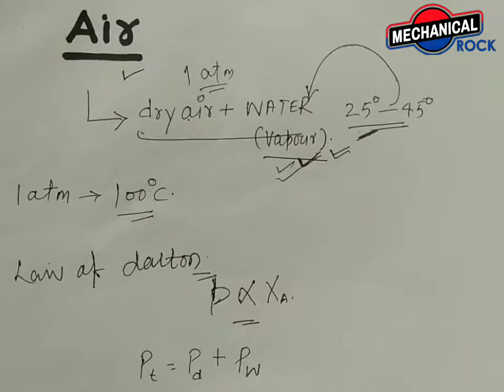BASIC CONCEPT OF RAC FOR IES/GATE/SSC JE/ALL OTHER ENGINEERING EXAMINATION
Today topic - Air